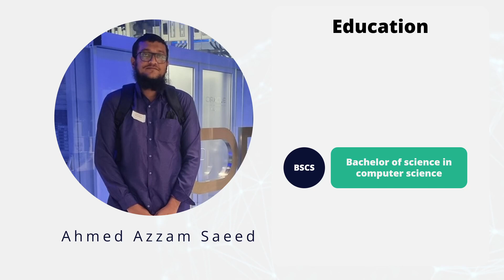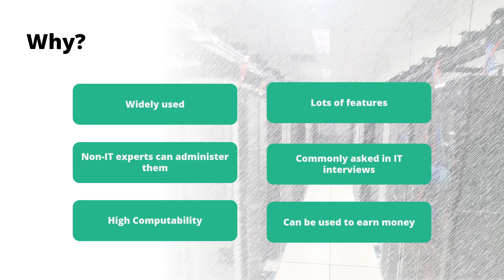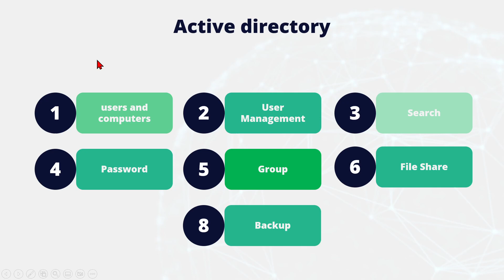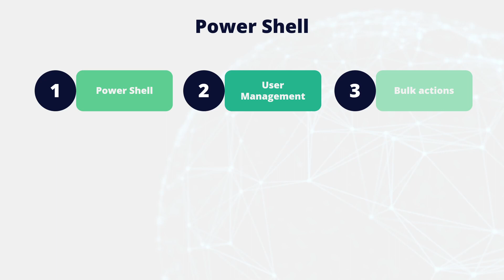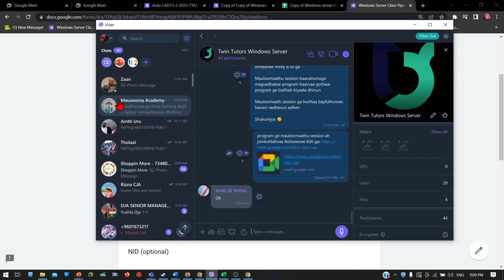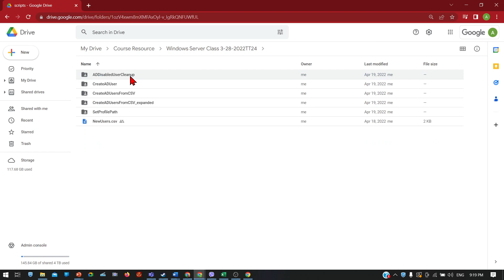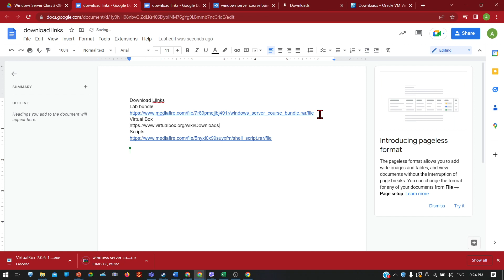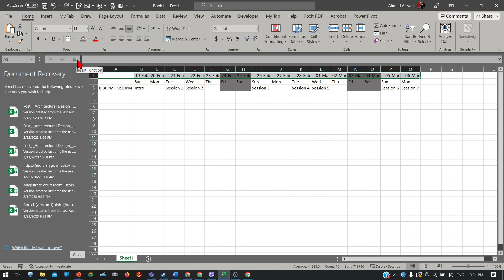Windows server basic introduction session 19-2-2023-TT34